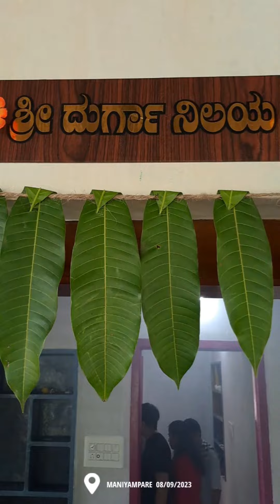House warming ceremony